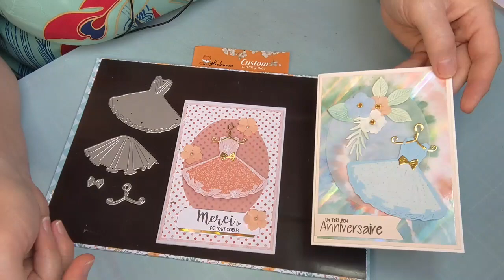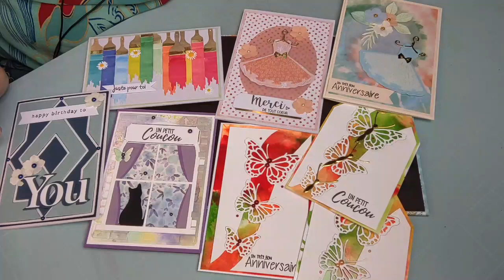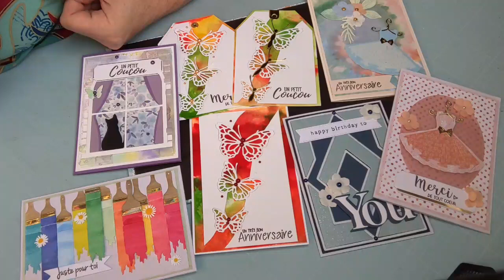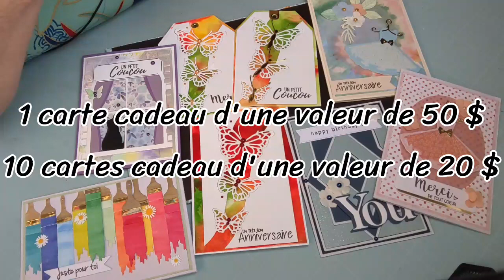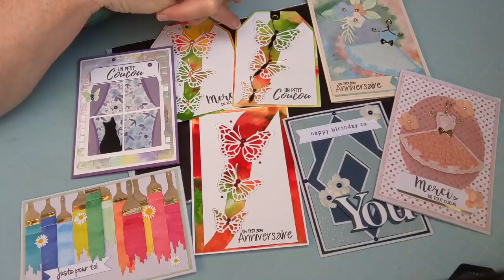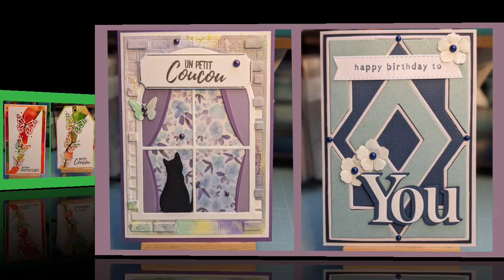1️⃣ Partenariat inlovearts 🐘 Quelques idées cartes pour utiliser les dies ✂️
Coucou,

Pour toute commande passée avant le 31 juillet, avec le code "fallinlovearts", vous serez peut-être tiré au sort, le 02 août prochain, pour gagner des cartes cadeaux de 50$ et 20$.
Vous obtiendrez, également, une réduction sur votre commande de 15 %.

Bon visionnage !